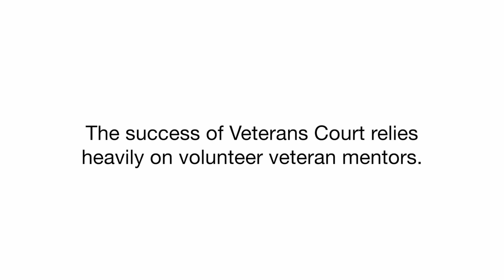Veterans Treatment Court - Jessica and Janet (full length)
Learn about Veterans Treatment Court and how to become a Veterans Treatment Court Mentor.